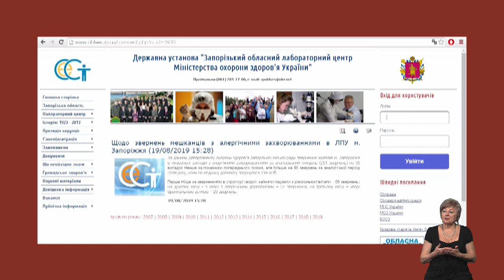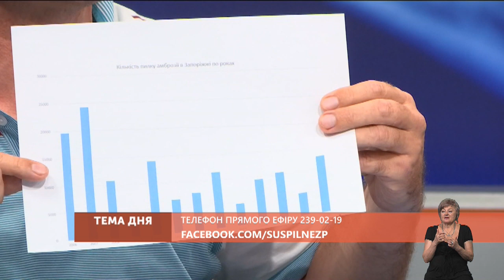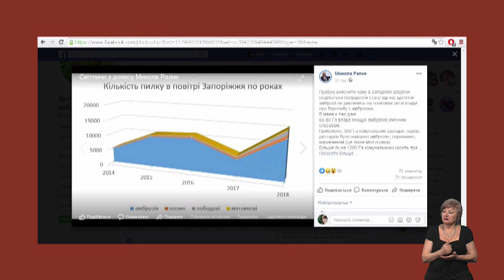Тема дня: Як прибрати амброзію з вулиць Запоріжжя? (22. 08.19)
Запоріжжя без амброзії. Як прибрати вулиці Запоріжжя від алергенної  рослини. Який засіб є більш ефективним? Чому збільшується кількість хворих на алергію? У студії - еко-активіст Микола Ралик та радник Запорізького міського голови Валерій Еделєв.